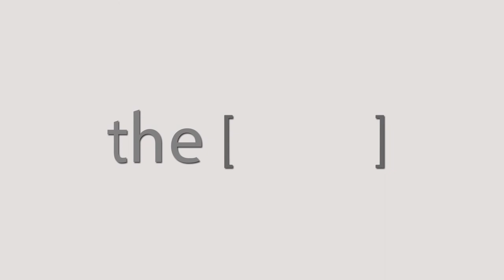Prof. André Lacroix Talks about Cushing syndrome .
Professor of Medicine, Division of Endocrinology at Centre hospitalier de l’Université de Montréal (CHUM).
 he has served as Chairman of the Department of Medicine and Associate Director General for Medical and Academic Affairs. He is a past president of the Canadian Society of Endocrinology and Metabolism (CSEM) and is currently member of the Executive Board of the International Society of Endocrinology.